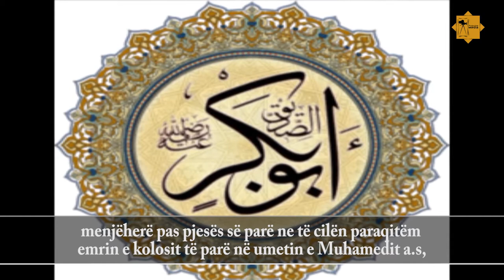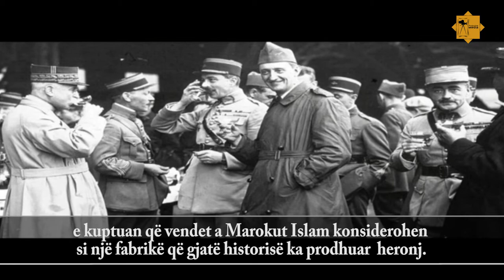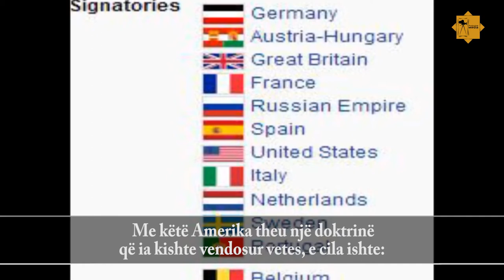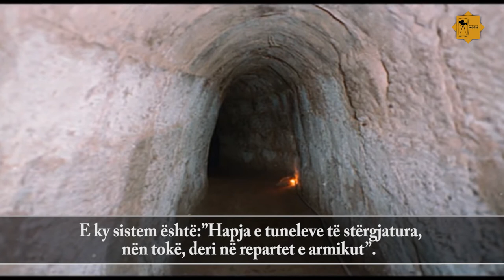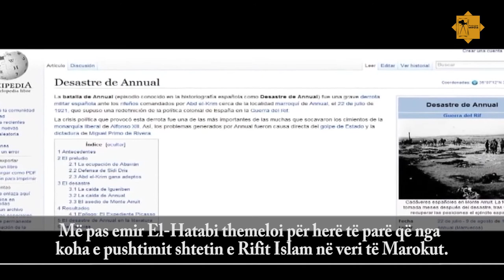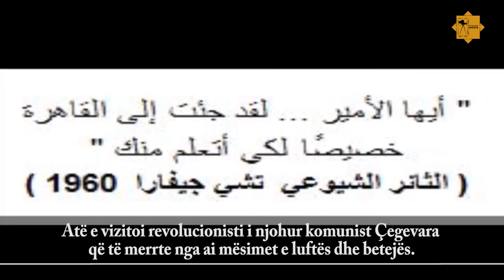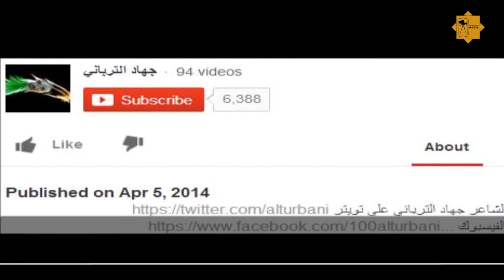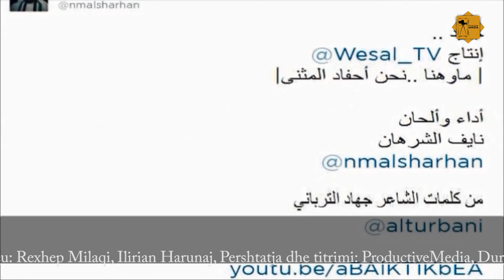Muhamed AbdulKerim El-Hatabi - 100 Koloset Pjesa 04